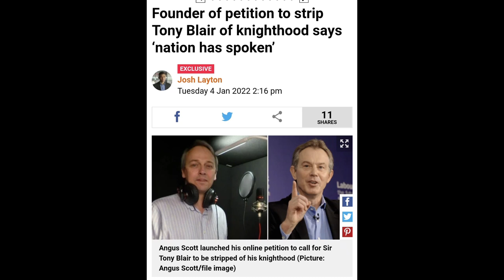Tony Blair The Nation Has Spoken. Well Done 👏 Angus From Andy The Gabby Cabby 😀